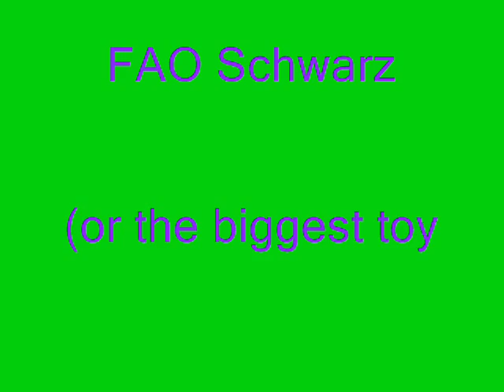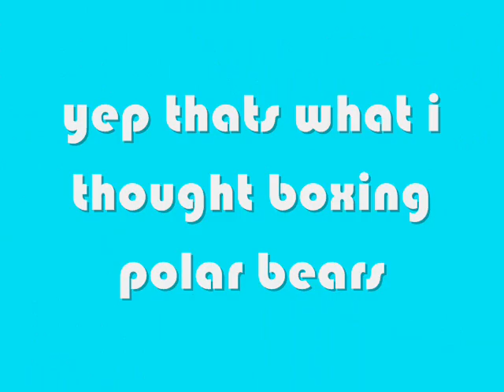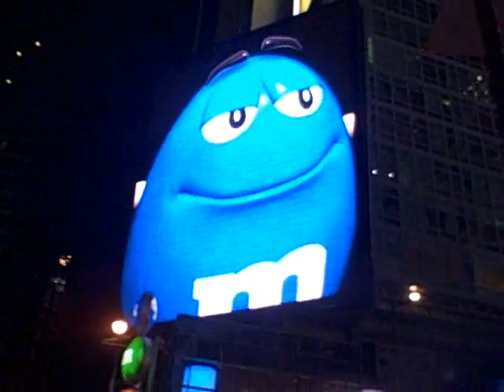New York City,New York part2